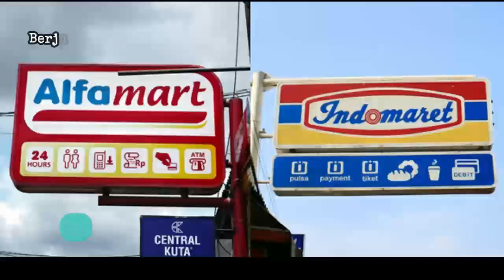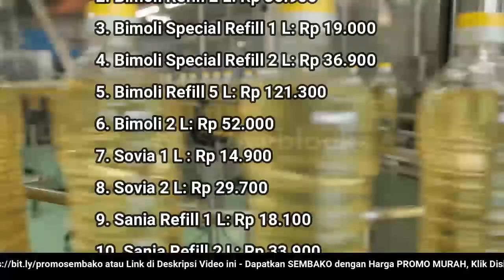🔴 UPDATE: Harga Minyak Goreng Hari Ini, Jumat 21 Oktober 2022 di 41famart + 1nd0maret